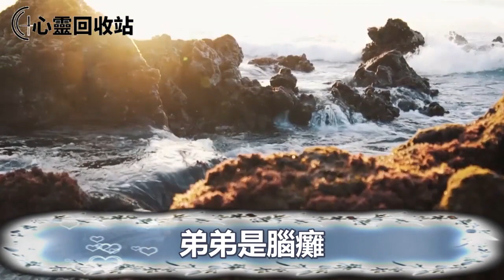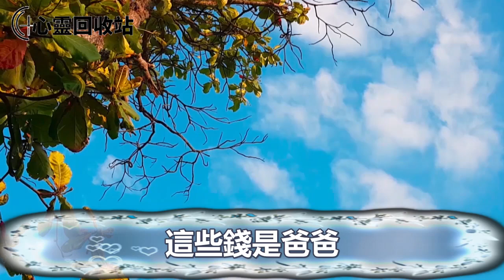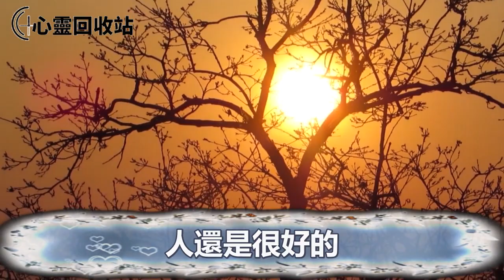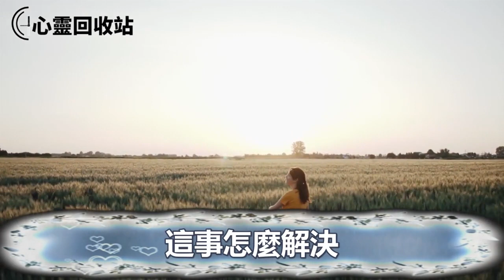老公砸鍋賣鐵花30萬把我娶回家，守寡大嫂對我恨之入骨，婚後沒多久大嫂懷孕，老公說一話叫我樂得合不攏嘴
往期回顾：
拋妻棄子，只為和兄弟老婆再續前緣，等到女兒結婚時我為補償給她結婚大禮，女兒說出一話，叫我軟癱在地崩潰不已
老公開始戒菸後，發現閨蜜懷孕，我收集老公出軌證據提離婚，在他倆婚禮現場拿出一張報告叫他們家破人亡人財兩空
大嫂產後抑鬱症去世，老公對她兒子關懷備至，無意發現老公廢棄手機秘密，我一舉動叫他雞飛蛋打沒臉見人